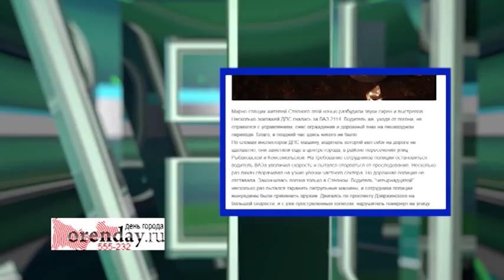Сотрудники ГИБДД открыли стрельбу по нарушителю ПДД